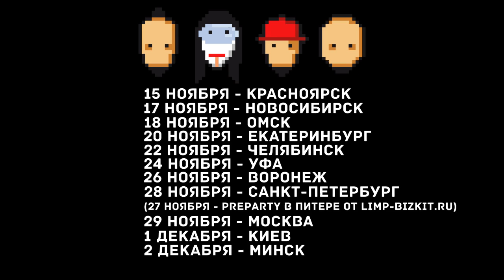Renegade Cinema: Limp Bizkit Promo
Официальная информация о туре